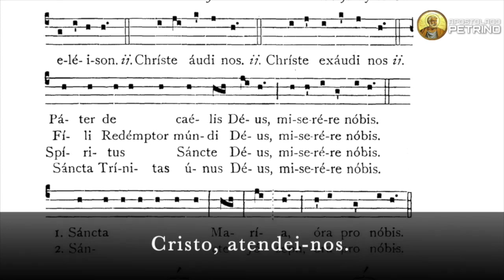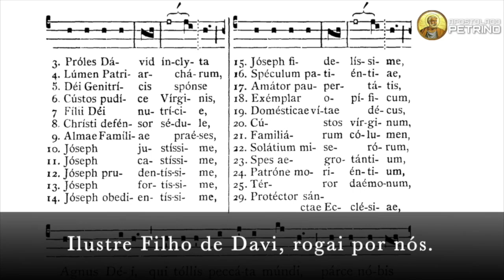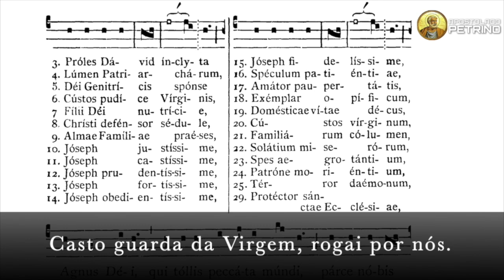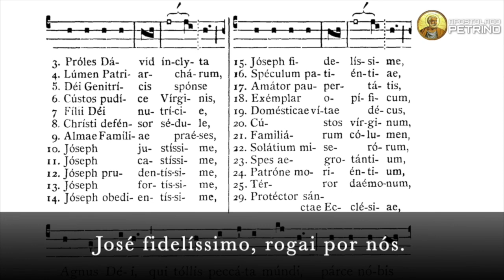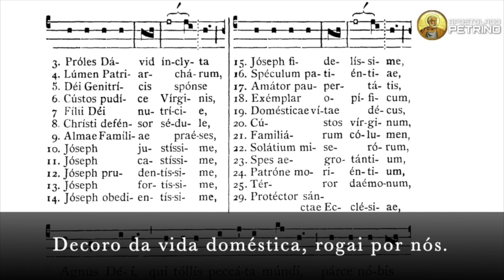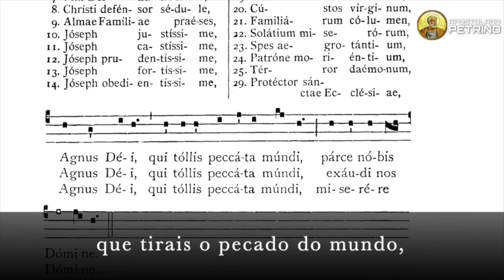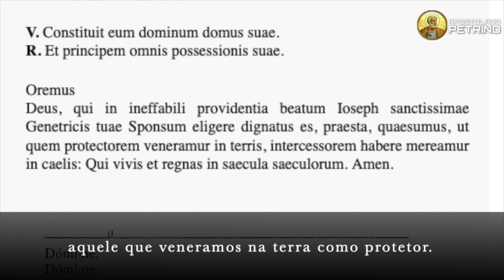Dia 5 | Consagração a São José | Dons do Espírito Santo